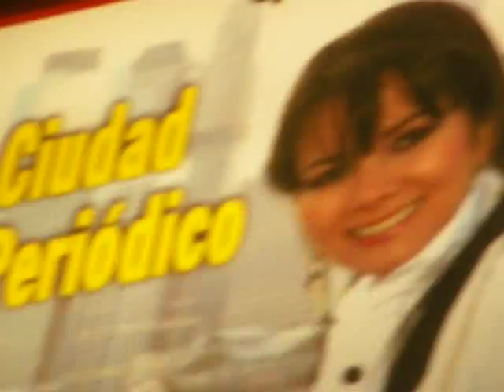Claw Machine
Trying to get that cool skull cap!
LMFAO!
;D